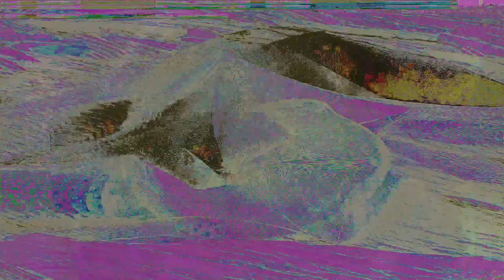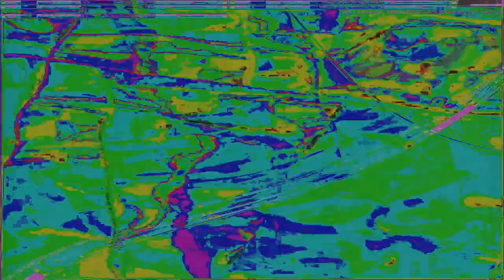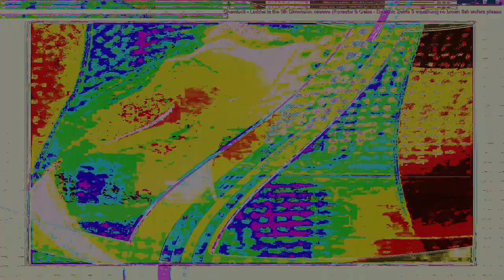Movie 24 09 27 20h16m46s series H time puppets part one